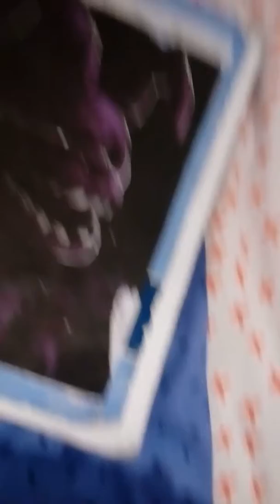Trying not to stabe my self